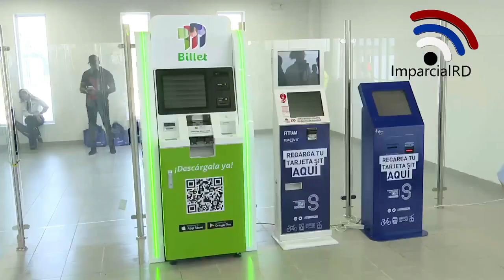Presidente Abinader inicia fase de prueba como se tenía previsto del Teleférico de Los Alcarrizos